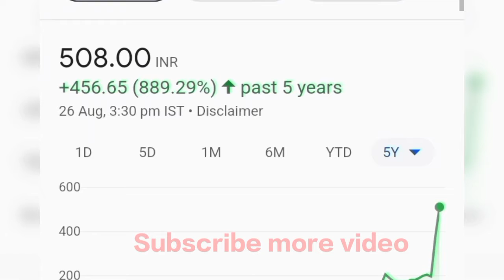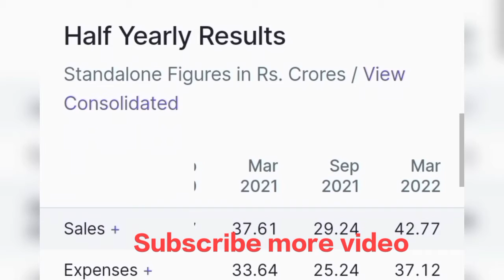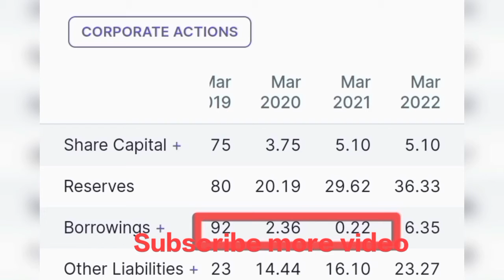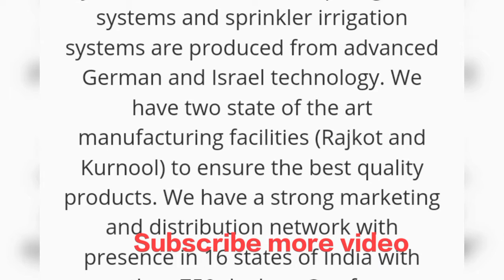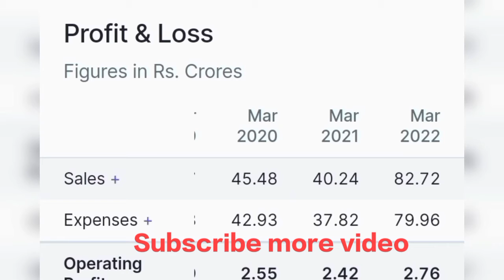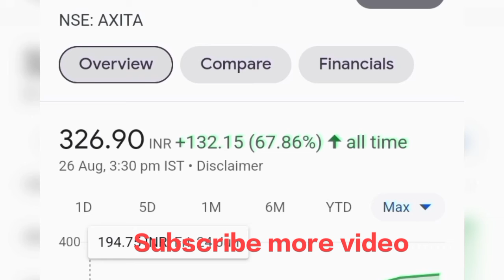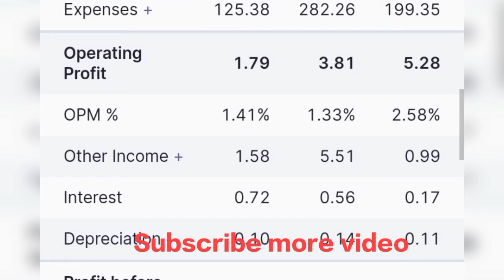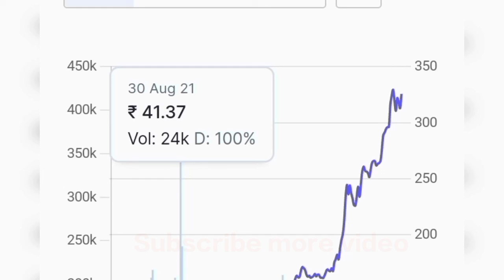MICROCAP COMPANY ! Chota share bada dhamaka